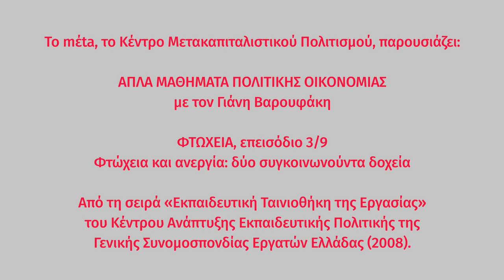Απλά μαθήματα πολιτικής οικονομίας | ΦΤΩΧΕΙΑ, 3/9: Τα στοιχεία για την Ελλάδα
ΦΤΩΧΕΙΑ, επεισόδιο 3/9:
«Τα στοιχεία για την Ελλάδα»